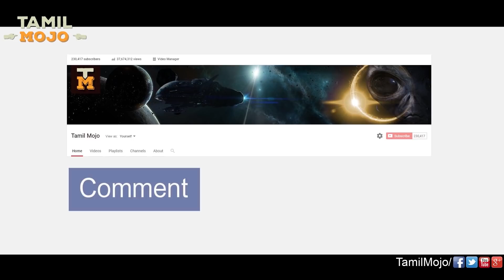தன்னை கொன்றவன் இவன்தான் !| 3 வயது சிறுவனின் அபார சக்தி !| Tamil Mojo!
A 3-year-old boy in the Golan Heights region near the border with Syria and Israel said he was murdered with an axe in his previous life. He showed village elders where the murderer buried his body, and sure enough, they found a man’s skeleton there. He also showed the elders where the murder weapon was found, and upon digging, they did indeed found an axe there.